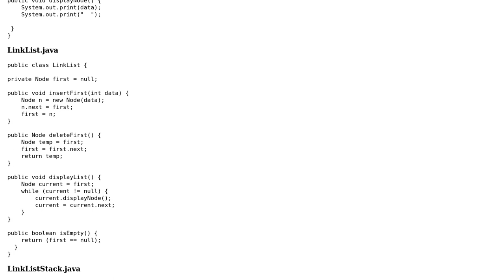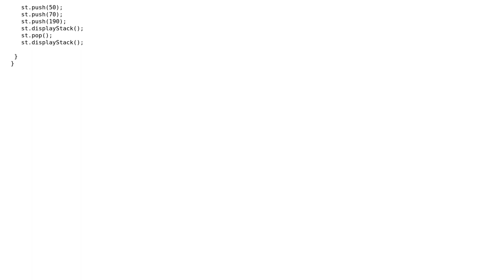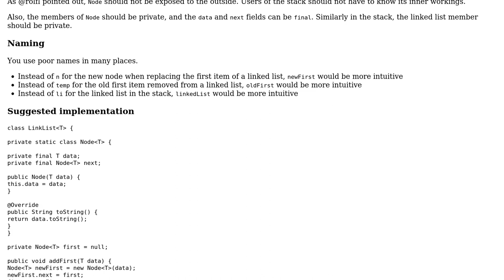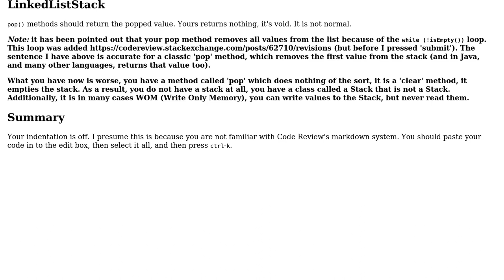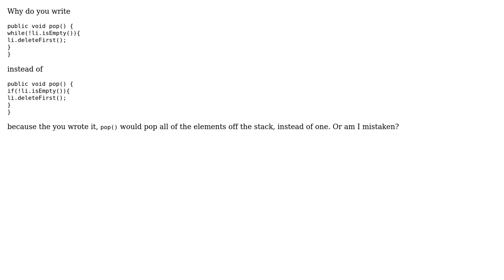Code Review: Stack implementation using a linked list (3 Solutions!!)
Code Review: Stack implementation using a linked list

With thanks & praise to God, and with thanks to the many people who have made this project possible! | Content (except music & images) licensed under CC BY-SA | Music | Images & others | With thanks to user rolfl user janos user IEatBagels user Franki user Arun Prakash and the Stack Exchange Network Trademarks are property of their respective owners. You are responsible for your own actions.